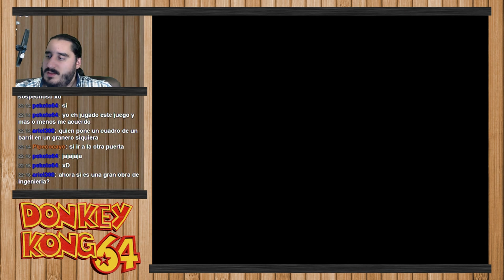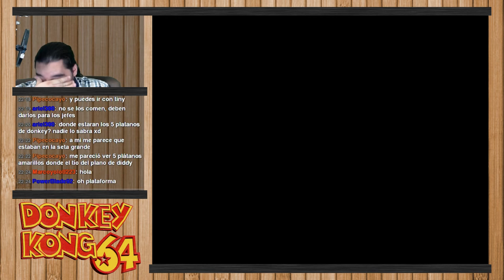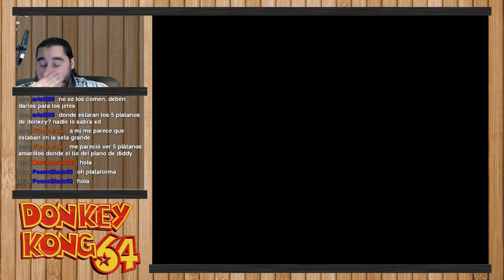Donkey Kong 64 [N64] | Parte 33 - Ella-Laraña